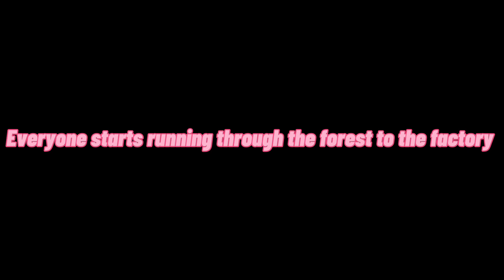Code Lyoko: The Return of X.A.N.A Episode 1, Part 14 (Remake)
Here’s the fixed version of Part 14 of Lex’s Code Lyoko project, everyone!